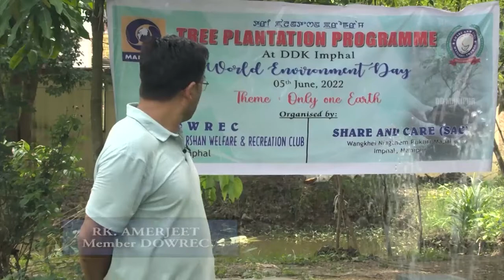A Report on World Environment Day (Only One Earth) at DDK Imphal Campus